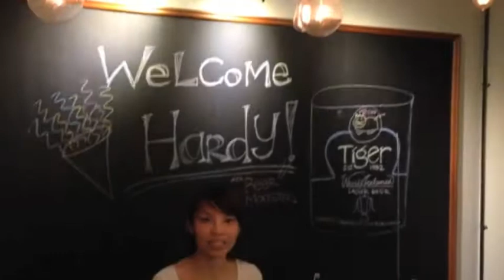Pitri-Eins-Sechs-Null (Mupke's Chilli Crab Tiger Meow Version)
DEDICATED TO OPAPA PI & OMAMA TRI
* emcee/director/designer/editor : Lim Sheau Wian
* conductor : Tan Soh Hwa
* band : Mus'Art Wind Orchestra / Singapore
* stunt coordinator : Nick Yew
* storyboard supervisor : Peter Griffin
* beerbros : Chua Tiong Hong & Wilson Ong & Hardy Mertens